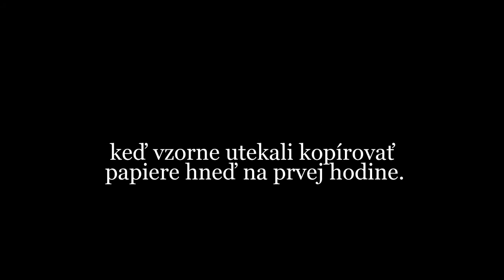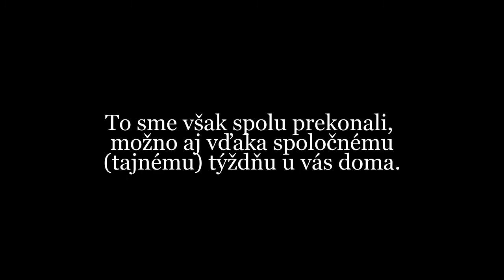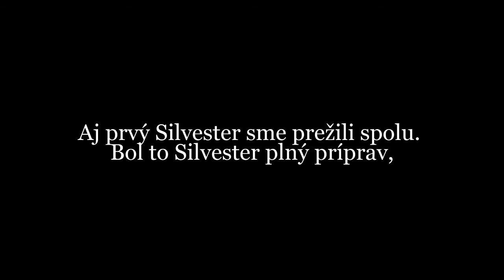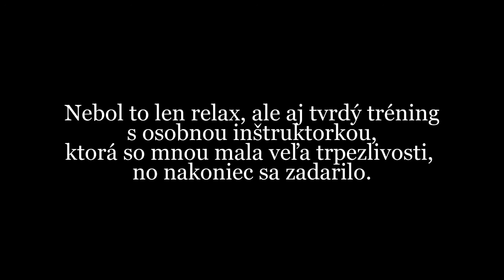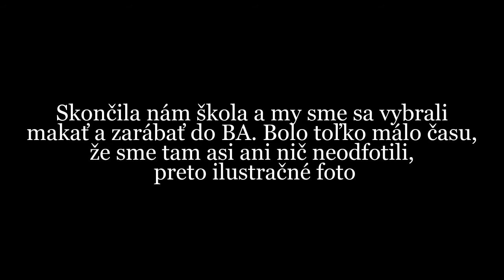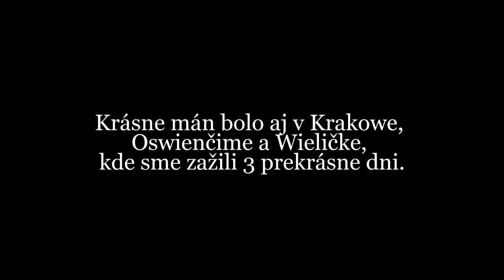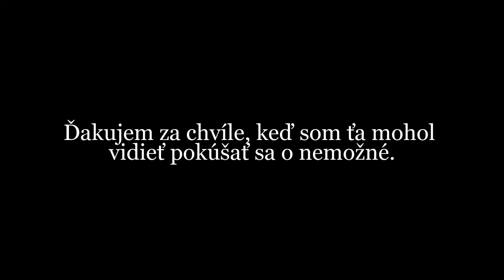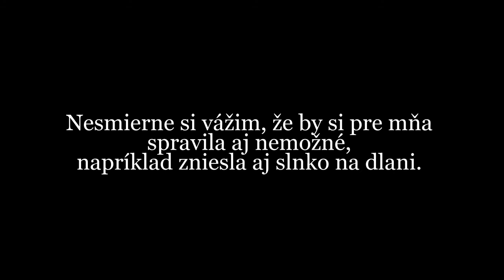1 ročik s Nominkom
DAKUJEM